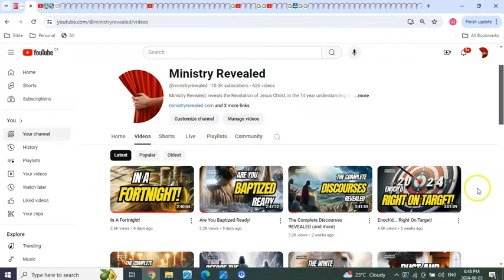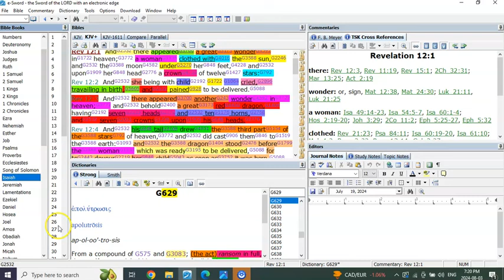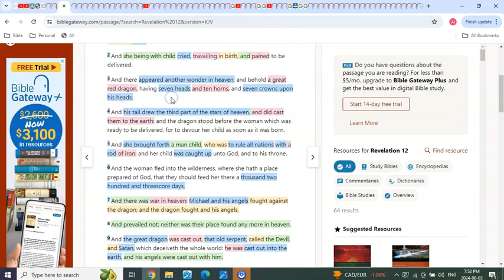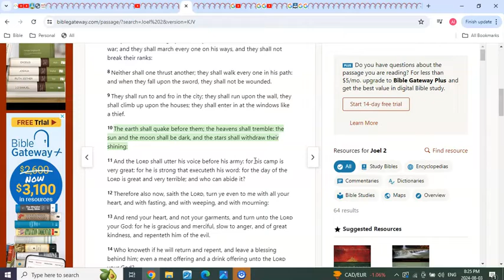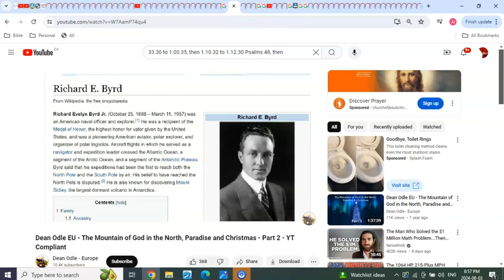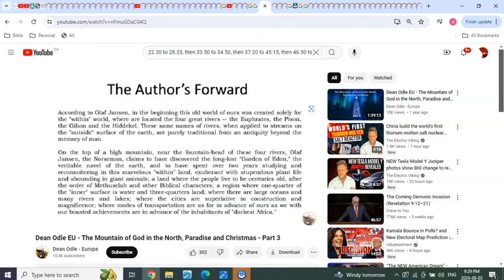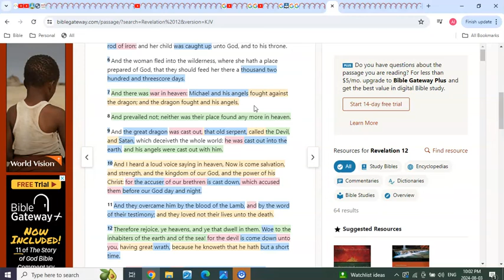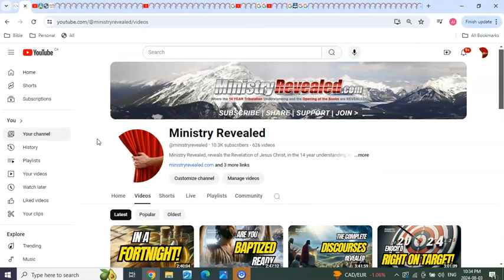The COMING Mount Zion more than you can imagine